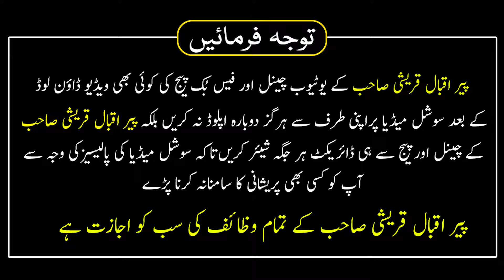15 Taraweeh Tafseer | Har Dua Qabool Hogi | Mustajab ud Dawat Banne Ka Asan Wazifa